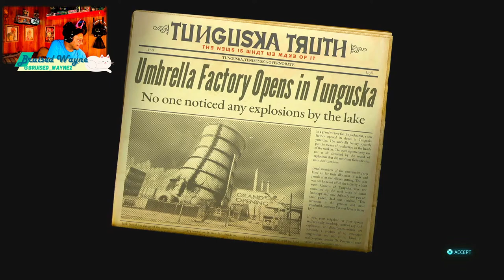Babushka Bippin ! 🤣🥴 DAH 2 - Part 20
👕 Elevate Your Style: Check out our exclusive line of shirts in collaboration with 4th Wall! 🎮 Each piece is not just clothing; it’s a statement, a symbol of our shared gaming journey and commitment to mental well-being. Dive into comfort and express your gaming spirit. Visit the link below to explore and grab yours now! 🚀

🥶 Get ready for an out-of-this-world adventure in Part 2 of ‘Destroy All Humans!’ In this exciting sequel, we’re taking you back to the groovy 1960s and the funky 1970s as Crypto returns with a bang. 🛸💥

But it’s not just Crypto causing chaos this time. We’ve got a Russian spy love interest, a tangled web of espionage involving the KGB, and a mysterious third alien species. It’s a whirlwind of intergalactic intrigue! 👽🕵️‍♀️

Our journey spans across the globe, from the neon-soaked streets of Japan to the sunny shores of California, and from the frigid landscapes of Moscow to the swinging ’60s scene in London. And yes, we even make a pit stop on the lunar surface! 🌍🚀

Join us in this epic adventure filled with humor, chaos, and plenty of alien tech. Let’s keep the gaming madness rolling! 🎮👾